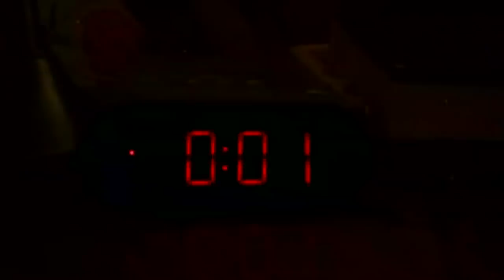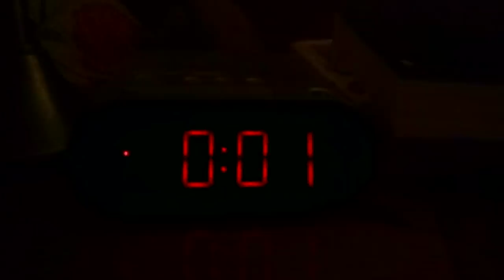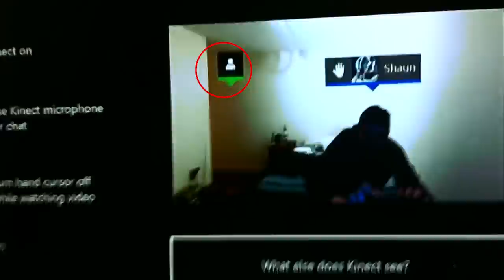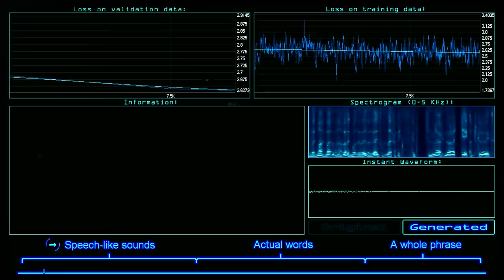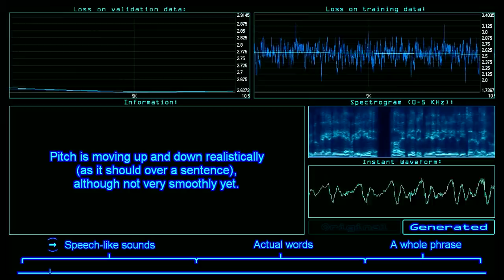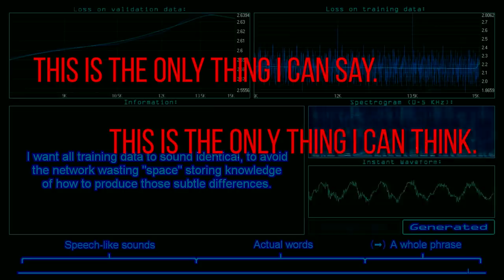CREEPY Videos That'll SCARE You Senseless!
This creepy top 10 list has scary videos of weird stuff that will drop your jaw and leave it hanging at strange things like ghost sightings while exploring dark rooms on a 24-hour challenge, ghost hunters who have the best paranormal evidence caught on camera, strange creature sightings deep in the woods, and scary lost footage found on a USB stick that has lead to an unsolved mystery on YouTube needs to be explained.